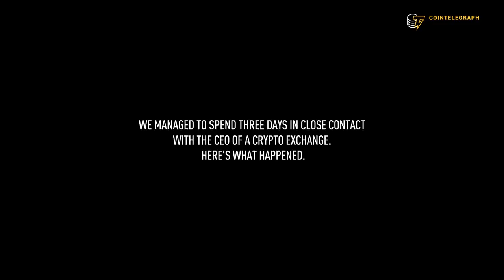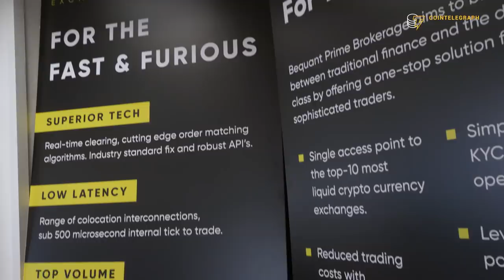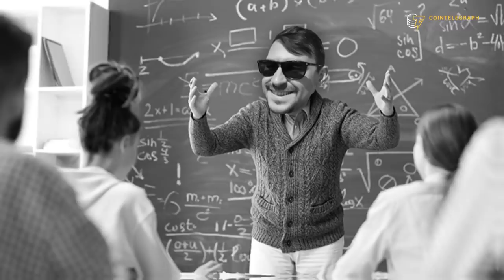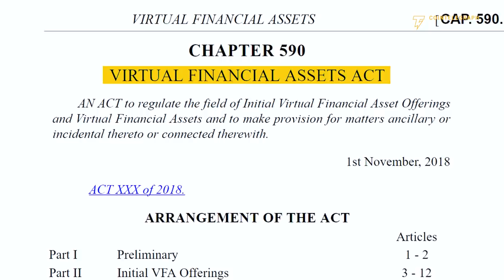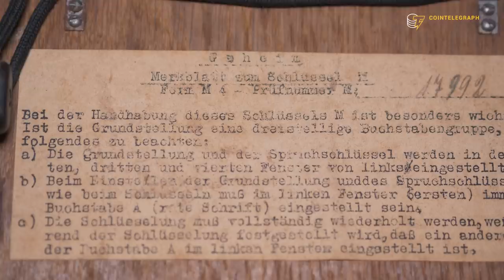3 Days With the CEO of a Crypto Exchange | Cointelegraph Documentary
Have you ever wondered what it's like to run a crypto exchange? We managed to spend three days in close contact with George Zarya, the CEO of BeQuant. Here's what happened.